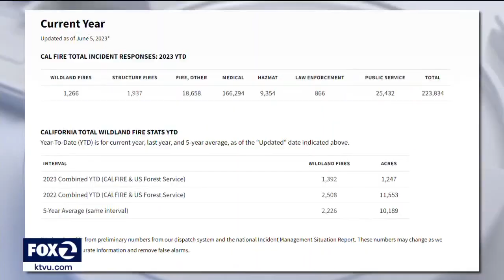Santa Rosa officially declares fire season is here, begins weed control inspections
Monday marked the official start of wildfire season in the city of Santa Rosa. Many firefighters warn the risk of wildfires is not tied specifically to any particular date.